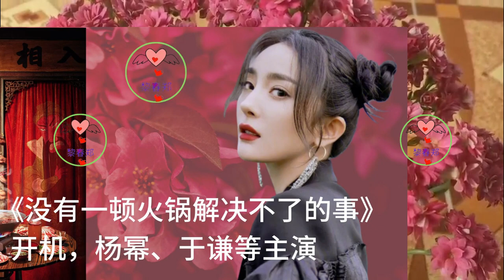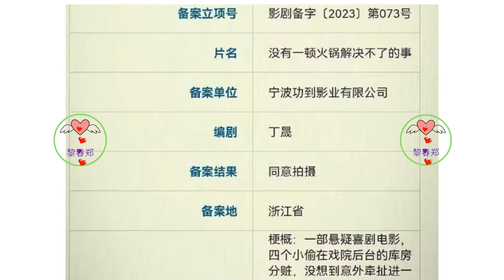电影《没有一顿火锅解决不了的事》开机，杨幂、于谦等主演